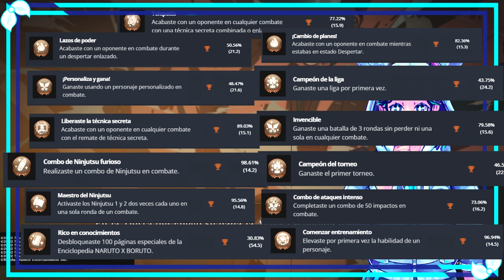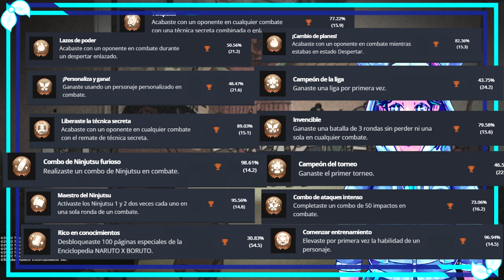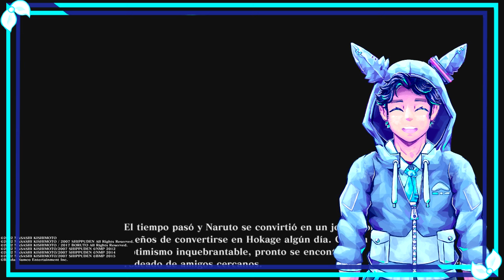El PLATINO de Storm Connections es PESADO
Un nuevo platino ha surgido, en esta ocasión es a una de mis sagas de videojuegos favorita, la serie Naruto Storm, esta última entrega de nombre Connections, es una prueba bastante sencilla para sacarle el platino, solo con un par de trofeos medio pesados.